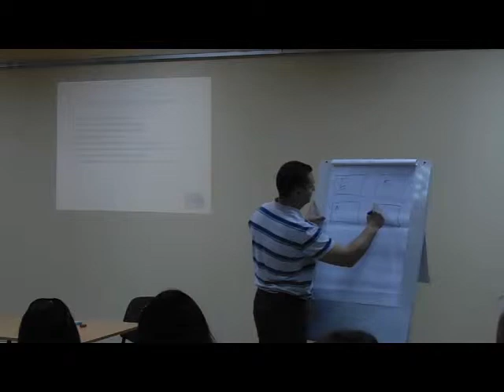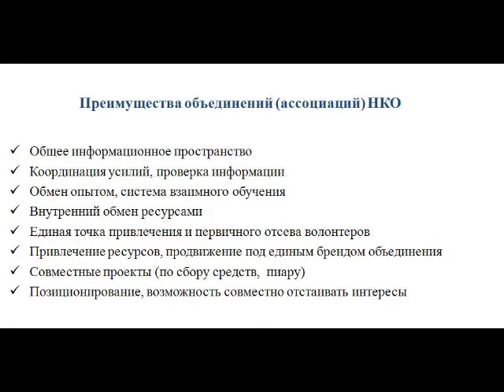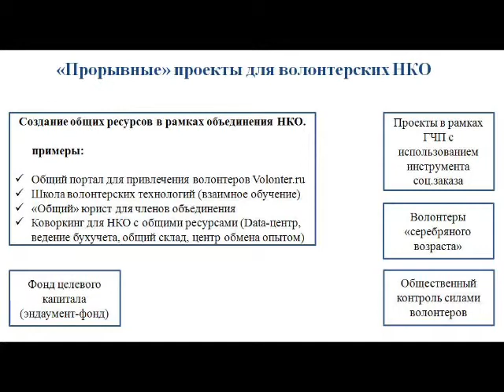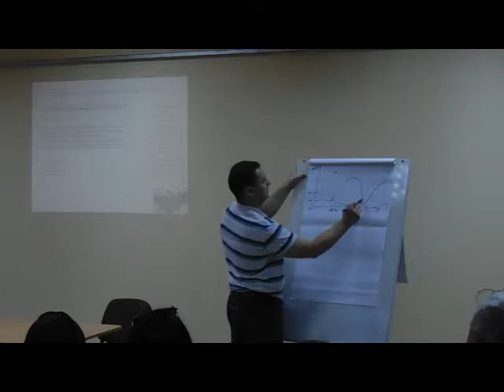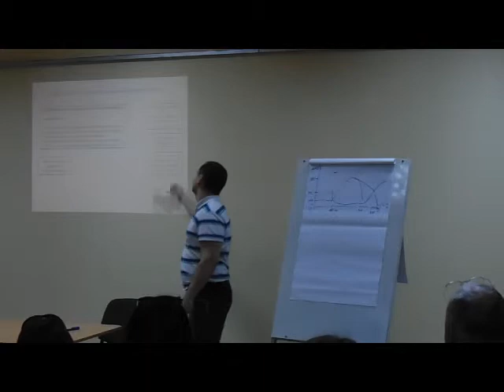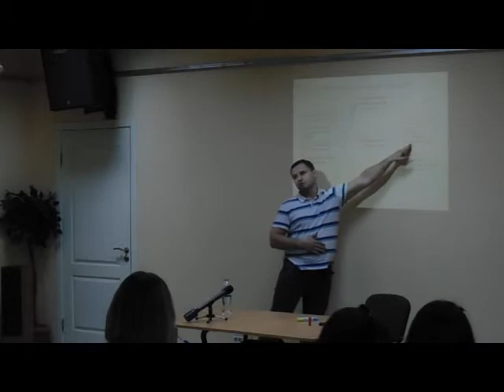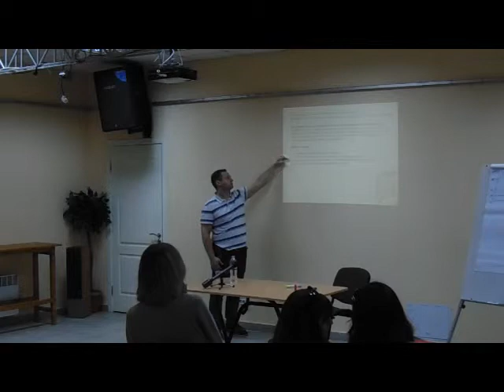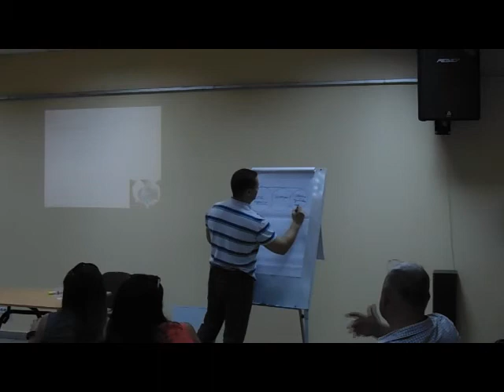Владимир Хромов. Что такое волонтёрство (часть 2)